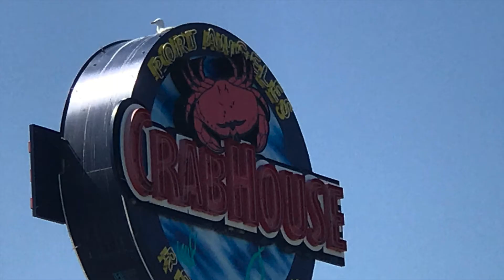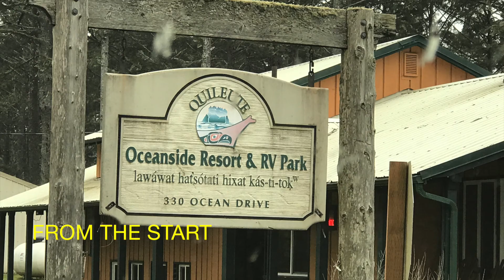LOVE ME WITH ALL OF YOUR HEART - Ruben Celia at Port Angeles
LOVE ME WITH ALL OF YOUR HEART - Ruben Celia at Port Angeles, Song Credit to Engelbert Humperdinck. For Entertainment only No Copy Right infringement intended.